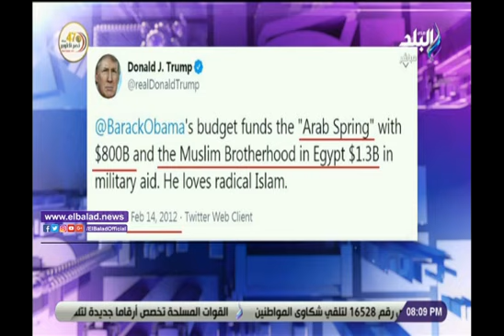مليار و300 مليون دولار.. أحمد موسى: في 2012 ترامب اتهم إدارة أوباما بتمويل الربيع العربي